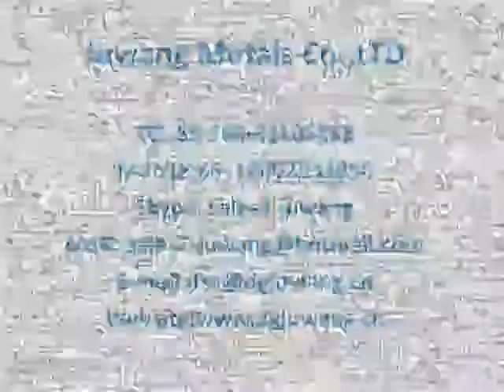precision machining equipment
precision machining equipment made by Joinconn, precision machining equipment more details pls. contact , Skype ID: sales7-juwang Tel: 86+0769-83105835, dgjuwang was established in 1998 years, We specialized in stamping metals parts，Wide-ranging sizes are available， OEM/ODM is welcome, welcome to visit our website.